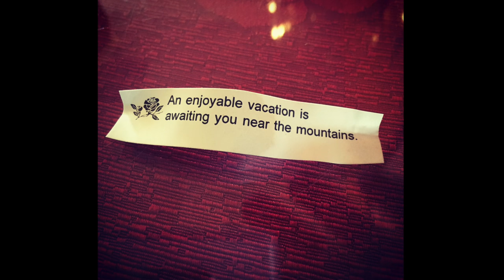Boating in Desolation Sound | Pendrell Sound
Pendrell Sound in BC's Desolation Sound Marine Park.  A short glimpse into an August 2016 visit.